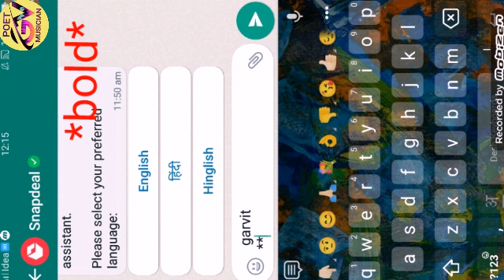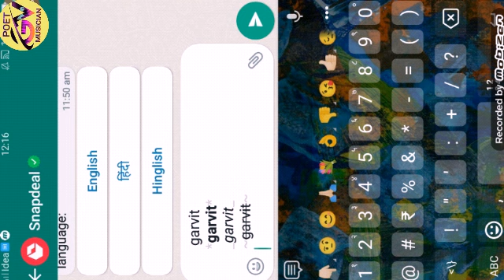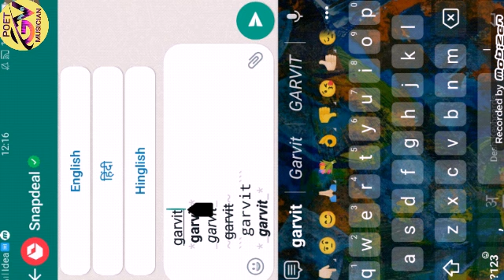how to write text bold, italic underline strikethru in WhatsApp how to type bold in WhatsApp italic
how to write text bold, italic underline strikethru in WhatsApp how to type bold in WhatsApp इटालिक

how to write bold in whatsapp chat,how to send italic in whatsapp chat,how to send bold text in whatsapp message,how to type in blue color in whatsapp,big colour text in whatsapp,whatsapp bold text,whatsapp chat fonts change,how to change font style,whatsapp underline text,whatsapp tricks,whatsapp